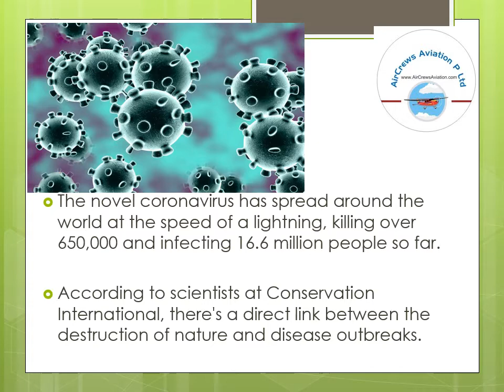NATURE CONSERVATION DAY 2020 by Kiran Sah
Kiran Sah (MBA-HHM)
Asst HR Manager
AirCrews Aviation Pvt.Ltd.
V Card-kiransah.vcardinfo.com
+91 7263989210